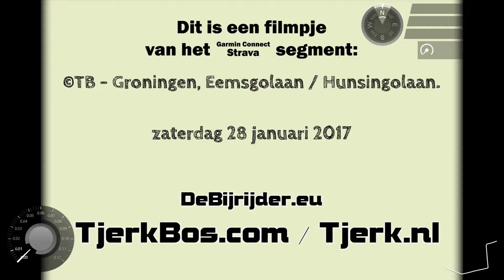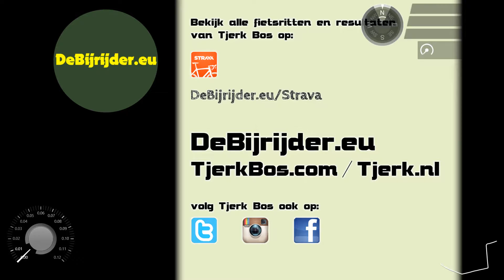©TB - Groningen - Eemsgolaan / Hunsingolaan 01.